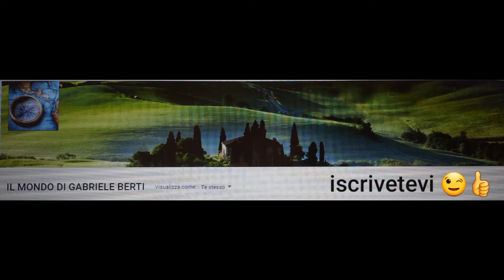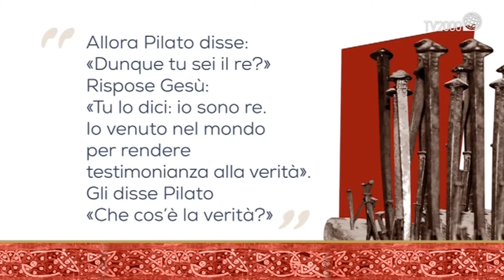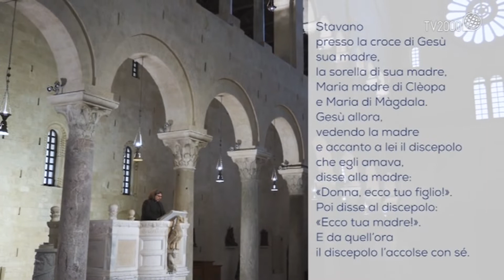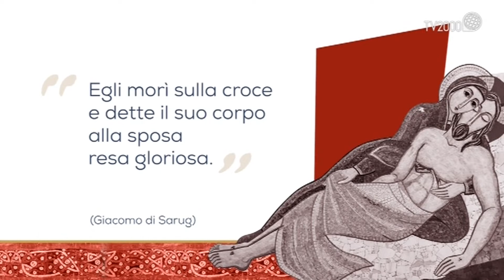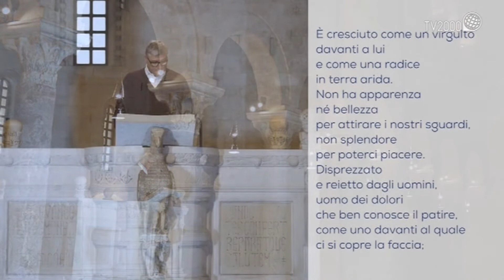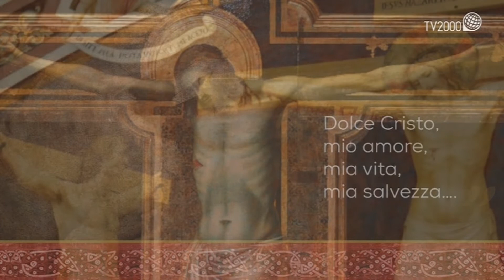TRIDUO PASQUALE - VENERDI SANTO 2 APRILE 2021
TRIDO PASQUALE - VENERDI SANTO 2 APRILE 2021
Un percorso di Preghiera, Meraviglia e Bellezza, guidati dai testi della Parola di Dio e della Liturgia, dai gesti, dalla danza, dai canti della tradizione nello scenario meraviglioso della Cattedrale di Bari, e dalle immagini del Museo diocesano insieme al suo prezioso rotolo dell’Exultet.
Idea e Progetto : Fondazione Frammenti di Luce sr Cristina Alfano, don Mario Castellano, don Maurizio Lieggi, don Alessandro Manuele
Coro e orchestra Frammenti di Luce
Coro dei Frati Minori Cappuccini
Duo con chitarra Frati Carmelitani Scalzi
Coreografie di Stefania Colonna e Sabrina Speranza
Voci recitanti: Alessandro Piscitelli e Sara Barbone.
Il Venerdì Santo è il giorno in cui si celebra la crocifissione e morte di Gesù. È il secondo giorno del Triduo Pasquale. In questo giorno non si celebra l'Eucaristia. La Chiesa celebra solamente l'Azione liturgica della Passione del Signore, composta dalla Liturgia della Parola, dall'Adorazione della croce e dai Riti di Comunione.
02-04-21